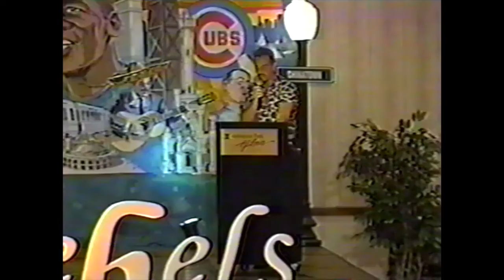Henry Pulido | Marilyn Cerame | Rising Star Strictly Swing | West Coast Swing | 1998 Chicago Classic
Henry Pulido | Marilyn Cerame | Rising Star Strictly Swing | West Coast Swing | 1998 Chicago Classic | Chicago, Illinois
Rising Star Strictly Swing placements:
1st Jimmy Mulligan | Valerie Sako
2nd Mitch Lavin | Lorie Reninger
3rd Henry Pulido | Marilyn Cerame
4th Mark Thompson | Lauri Petroy